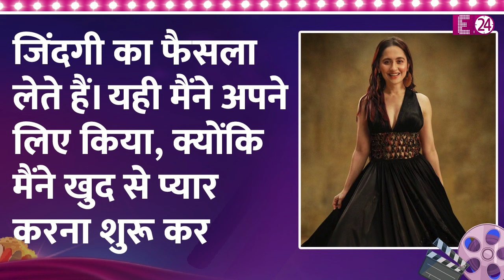Aamir Ali से निकाह करके डिप्रेशन में रहती थीं Sanjeeda Shaikh? तलाक के बाद खुद को बताया भाग्यशाली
Sanjeeda Shaikh

Sanjeeda Shaikh Aamir Ali

Sanjeeda Shaikh In Heeramandi

Sanjeeda Shaikh Harshvardhan Rane